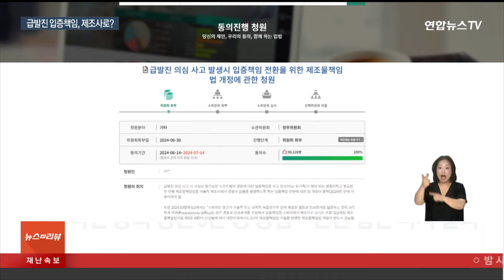백지화된 도현이법 재추진…이번 국회에선 통과될까? / 연합뉴스TV (YonhapnewsTV)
백지화된 도현이법 재추진…이번 국회에선 통과될까?
[뉴스리뷰]

[앵커]

전국적으로 급발진 의심 사고가 끊이지 않고 있지만 현행법에 따라 차량 결함 여부를 소비자가 직접 밝히기란 여간 어려운 게 아닙니다.

제조사가 차량 결함 여부를 증명하도록 하는 이른바 도현이법 개정이 지난 국회에서 무산됐는데 법 개정을 위한 움직임이 다시 이어지고 있습니다.

[기자]

지난 2022년 강원도 강릉에서 발생한 급발진 추정 사고입니다.

가속 상태로 600m 정도를 내달린 차량은 지하통로에 빠지고 나서야 멈춰 섰고 이 사고로 12살 이도현 군이 하늘나라로 떠났습니다.

사고 직후 도현이 아빠는 국내에서 처음으로 사고 차량과 동일 기종으로 같은 장소에서 재연 시험을 진행했습니다.

현행 제조물 책임법상 차량 결함 증명 책임이 소비자에게 있기 때문입니다.

[이상훈 / 고 이도현 군 아버지(지난달)] "국민의 생명과 안전이 제일 우선순위가 아닌 제조사의 이권을 우선시하는 정부의 행태에 국민들은 공분할 수밖에 없습니다."

차량 결함 여부를 제조사가 밝히도록 하는 이른바 도현이법 개정이 추진됐고 관련 법안이 발의됐으나 지난 국회에서 처리를 못 해 그대로 폐기됐습니다.

도현이 아빠가 다시 국민동의 청원에 나섰는데 한 달 동안 9만 명이 동참했습니다.

관련 법안도 다시 발의됐습니다.

[허영 / 국회의원(더불어민주당)] "궁극적으로는 이러한 제조물의 결함을 소비자에서 제조사가 입증 책임을 지도록 하는 그런 내용을 담고 있습니다."

페달 블랙박스 설치 의무화 등 여야를 가리지 않고 관련 법안 발의가 잇따르고 있습니다.

[이양수 / 국회의원(국민의힘)] "제조사가 페달에 블랙박스 설치를 의무화하게 함으로써 브레이크를 밟았는지, 액셀을 밟았는지를 명확하게 규명해서 앞으로 선의의 피해자가 나오지 않게 하려는…."

주무 부처인 공정거래위원회는 산업계에 미치는 영향이 클 것이라며 여전히 난색을 보이고 있어, 해당 법안들이 어떻게 처리될지에 관심이 쏠리고 있습니다.

[영상취재기자 박종성]